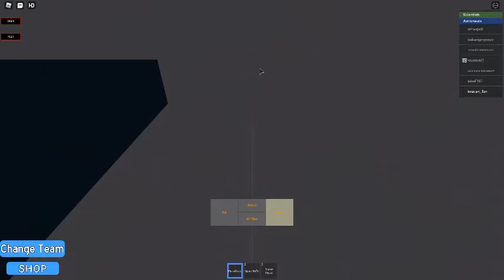venus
Travel To Planets In Outer Space
By EpicVloxxer

roblox